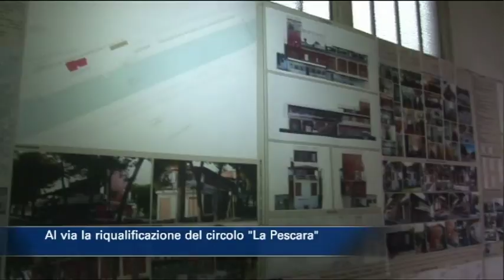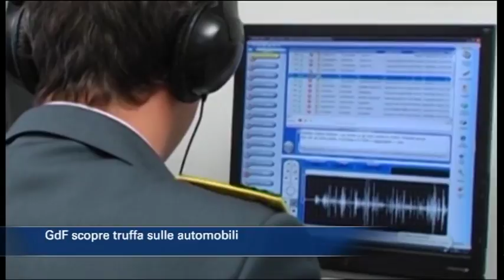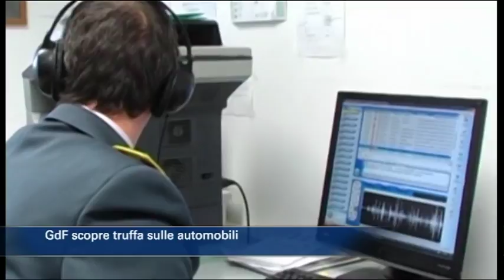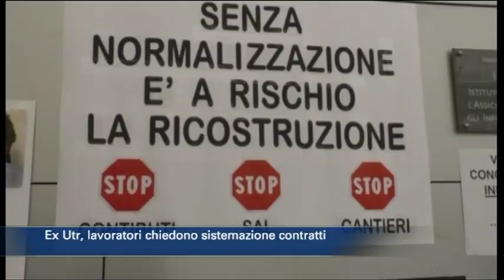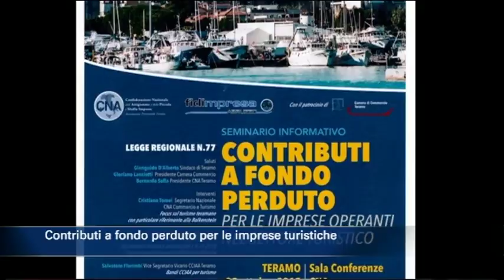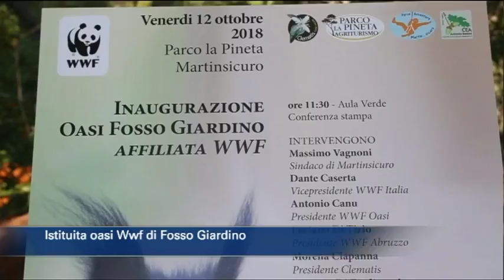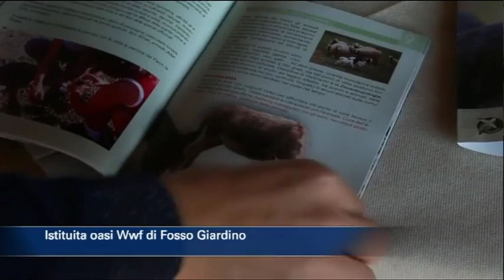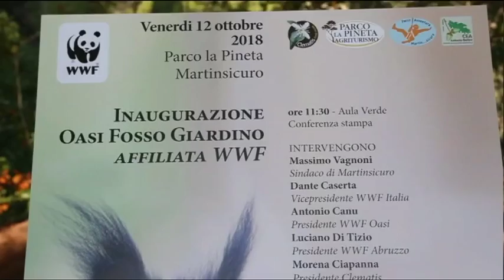TgSei edizione delle 14 di lunedì 15 ottobre 2018